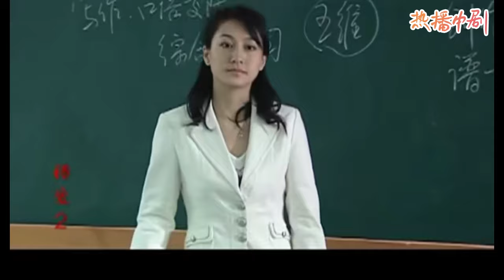ENG SUB【错爱一生21】儿子把母亲的骨灰放在房间，小三吓的彻底崩溃，立马打包行李离开！|温峥嵘、娟子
CA